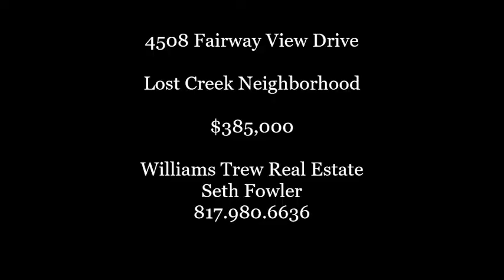SOLD by Seth Fowler - 4508 Fairway View Drive - Ft. Worth, TX 76008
This beautiful single-story home in the Lost Creek neighborhood of Fort Worth just went LIVE on the market!  Built 2017 by Kaden Homes - it's a spectacular home of nearly 2,500 ft, 3 beds, 2 1/2 baths, study, dining, open, open, open floor plan - great covered patio.  Many homes in Lost Creek don't have gas options to home - THIS ONE DOES...propane to fireplace, stainless steel cooktop, patio grill stub-out.
Home is filled with amazing treatments (plantation shutters, engineered handscraped wood flooring, quarts, designer light fixtures) and of course  all the desired colors.
Check out 4508 Fairway View Drive 76008 for $385,000 TODAY!!